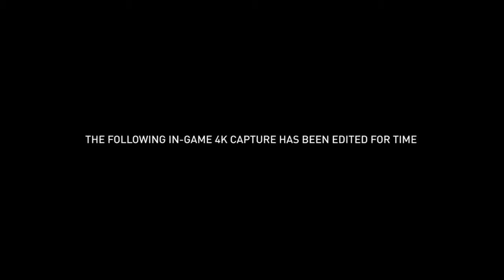ASSASSIN'S CREED ODYSSEY I E3 2018 Gameplay Demo Ubisoft Conference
Hello

Don't forget